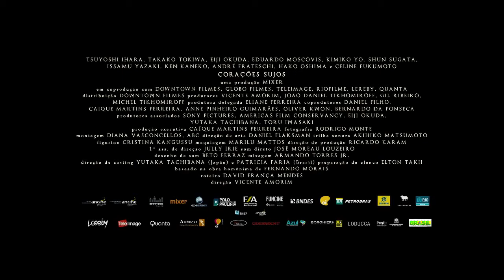Corações Sujos - Trailer Legendado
Sinopse:
O tratado de rendição assinado pelo imperador japonês Hirohito ao general americano Douglas MacArthur marcou o fim da Segunda Guerra Mundial. Entretanto, no Brasil o anúncio não marcou o fim do período de violência. Os imigrantes japoneses que viviam no interior do estado de São Paulo, formando a maior colônia do país fora do Japão, se dividiram em dois grupos. Os que acreditavam na notícia eram chamados de traidores da pátria, apelidados de "corações sujos", e perseguidos por aqueles que endeusavam o imperador e ainda acreditavam na vitória do Japão. É neste contexto que vive Takahashi (Tsuyoshi Ihara), dono de uma pequena loja de fotografia e casado com Miyuki (Takako Tokiwa), uma professora primária. Incitado pelo coronel Watanabe (Eiji Okuda), ele se torna o vingador daqueles que pregam a supremacia japonesa e passa a atacar todos aqueles que não acreditam que o país foi derrotado na guerra.